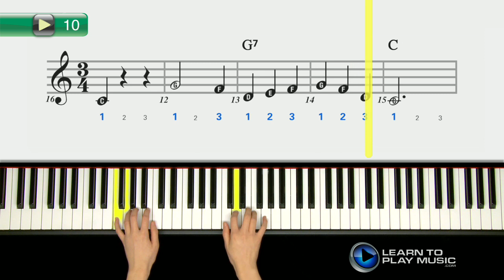Ex010~AC1 How to Play Keyboard - Keyboard Lessons for Beginners ~ Auto Chords 1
Teach yourself how to play keyboard with Learn To Play Music’s easy electronic keyboard lessons for beginners.

LearnToPlayMusic.com's electronic keyboard lessons for beginners are used by students and electronic keyboard teachers worldwide to learn how to play keyboard.